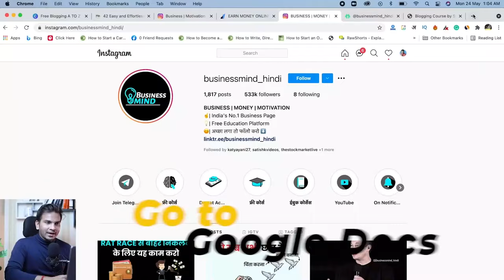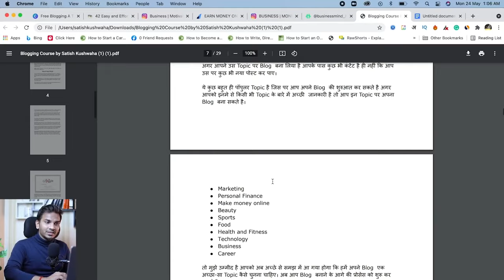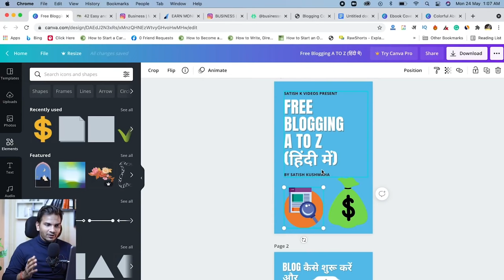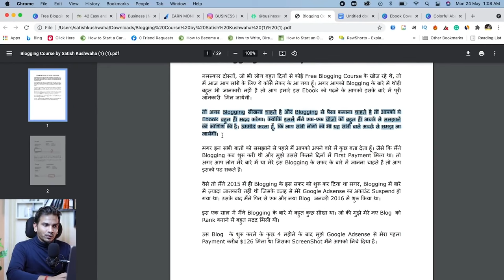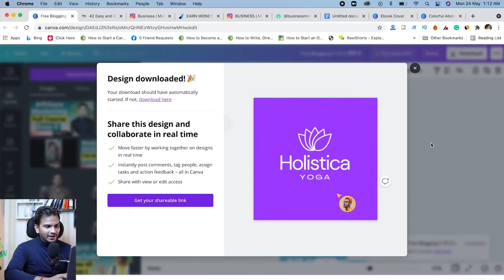EBook कैसे बनाये? Step By Step Guide | Satish K Videos